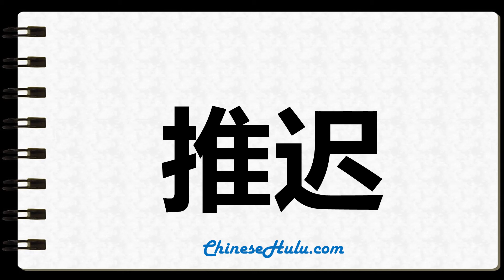How to Write defer in Chinese